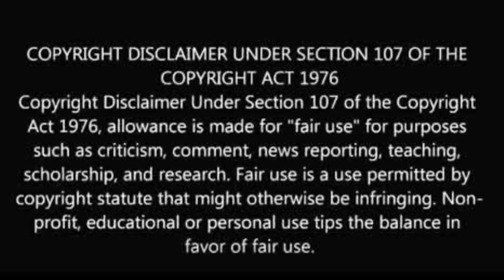Bongos Review| Nicki Minaj Unfazed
@couture_cookie (IG)
@couture-cookie (SC)
@iamcouture_b (T)